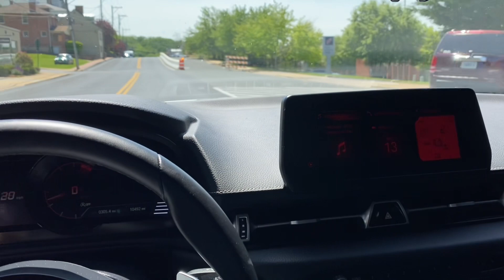2022 Toyota Supra GR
This video was made to show the condition of the car that it is being sold.